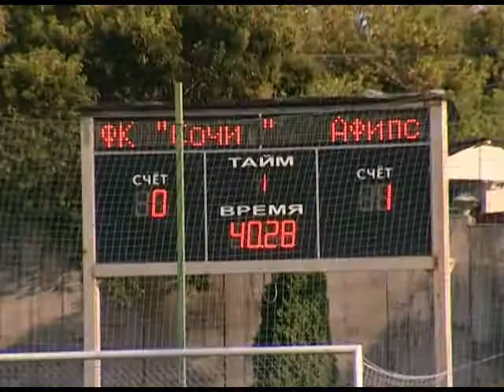ФК «Сочи» сыграла первый домашний матч в этом сезоне. Новости 24 Сочи